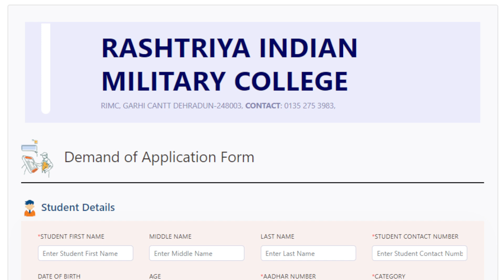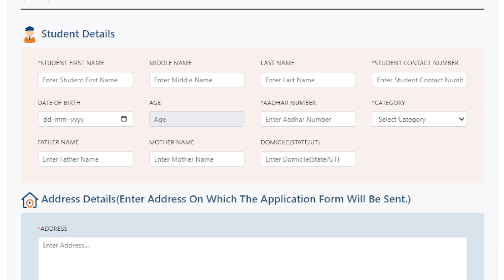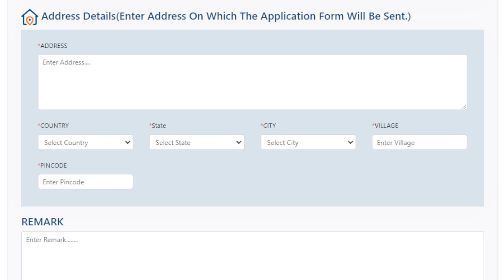RIMC Online Form Apply ll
jnv entrance
sainik school entrance
navodaya result
vidyagyan school

how to choose the right sainik school
e-counselling tips
accept sainik school 2024
free sainik school coaching
aissee 2024 ecounselling round 1
sainik school free video
aissee e counselling round 1 all dates
aissee 20204 notification
sainik entrance exam date
sanik school free course 2025
sainik school class 6 free classes
dreamers acadeemy
sainik school round complete information
sainik school seat
list of candidates who qualified/not qualified aissee 2024 exam for 2024-25
sainik school 2024 round 1 result class 6

sainik school admission 2024: delayed round 1 result dampens hope
sainik school e counselling round 2 kab suru hoga
power and exponents
sainik school e - counselling round 2 कितनी सीट बची हैं
sainik school e counselling round one result
round one result of sainik school
सैनिक स्कूल ई काउंसलिंग राउंड वन का रिजल्ट कब तक आएगा
राउंड 1 रिजल्ट
sainik school 2024 e counselling second round
sainik school apply
aissee 2024 e counselling round 2
sainik school 2024 round 2 class 9
sainik school 2024 round 2 class 6
sainik school coaching in gwalior
e counselling 2024 sainik school
best sainik school coaching in gwalior
the mahakal tutorial in gwalior
e counselling round 2 2024
ई काउंसलिंग की वेबसाइट कब तक ठीक होगी
e - counselling round 2 kab start hoga
| sainik school e - counselling round 2 | anuj sir | sainik school 2024
सैनिक स्कूल की वेबसाइट कब ठीक होगी
राउंड वन का रिजल्ट कब तक आएगा
ई काउंसलिंग राउंड वन वेबसाइट कब तक ठीक होगी
unit conversion
sainik school online coaching 2024
rms online coaching 2024
sainik school class 6 online coaching 2024
sainik school class 9 online coaching 2024
rms class 6 online coaching 2024
rms class 9 online coaching 2024
sainik school 2024 e counselling round 2 result
sainik school online class
rms online class
sainik school online class 2024
sainik school e counselling 2024 round 2 result
rms online batch 2024
after sainik school e counselling 2024 round 2
sainik school entrance exam preparation class 9
sainik school entrance exam preparation class 6
decimal and fraction